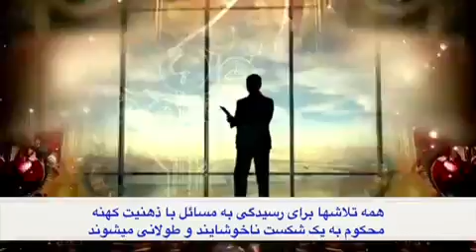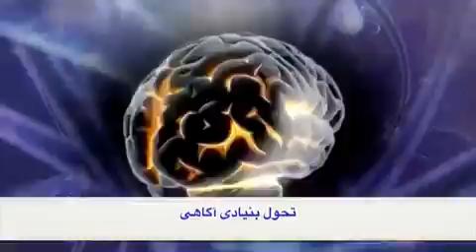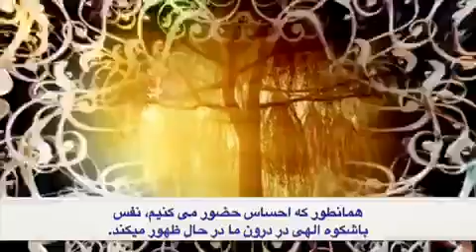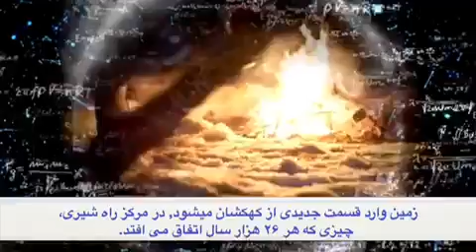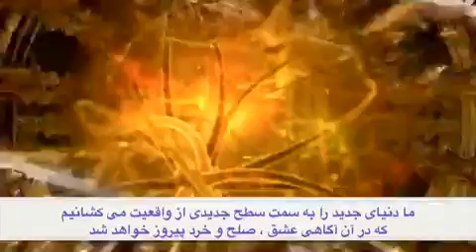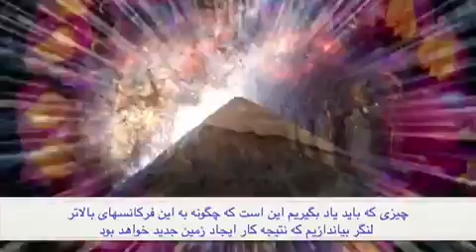ما در یک زمان خارق العاده ای زندگی می کنیم که جهان با سرعت زیادی در حال تغییر است.چشم انداز جدید🌀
ما در یک زمان خارق العاده ای زندگی می کنیم که جهان با سرعت زیادی در حال تغییر است.

چشم انداز جدید🌀👁‍🗨